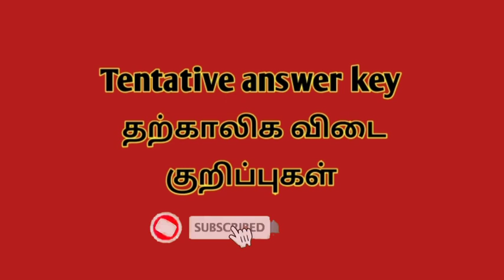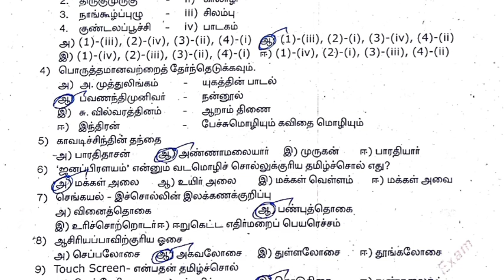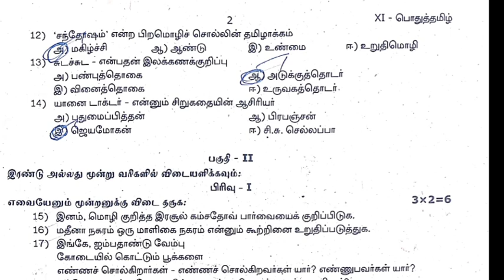11th Tamil Answer key Half yearly exam | 5 minute maths